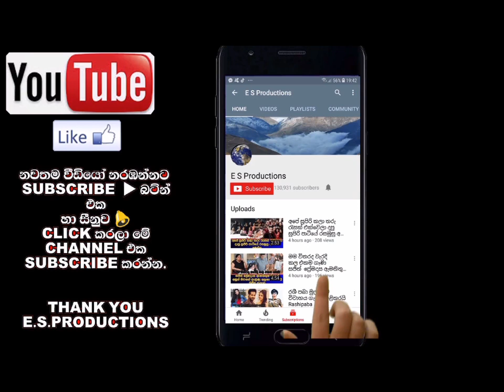නාමල් රාජපක්ෂ පෙම්වතිය සමඟ සිටින ඡායාරූප මුල්වරට කරළියට Namal Rajapaksha